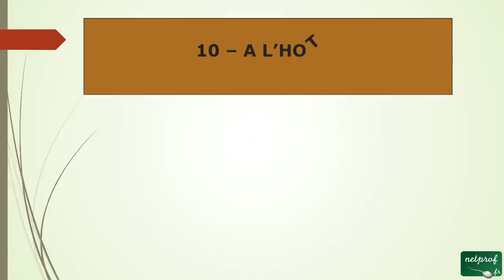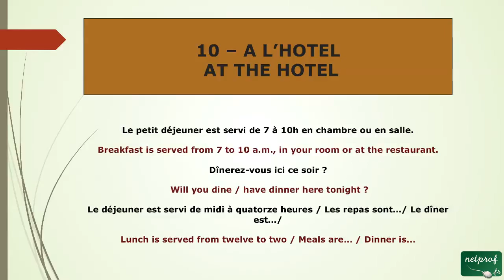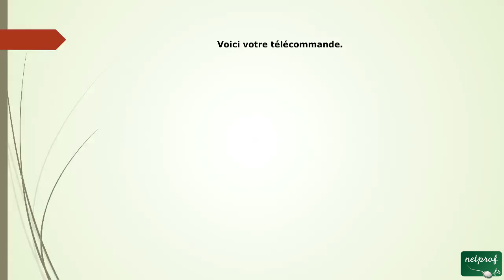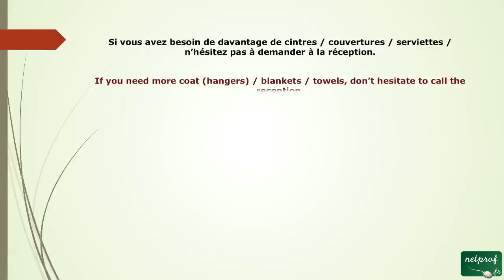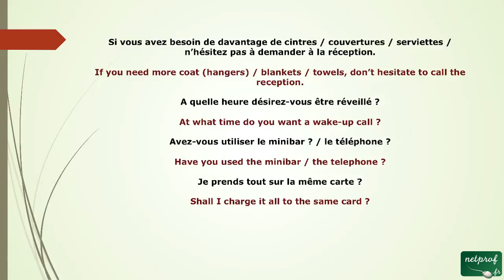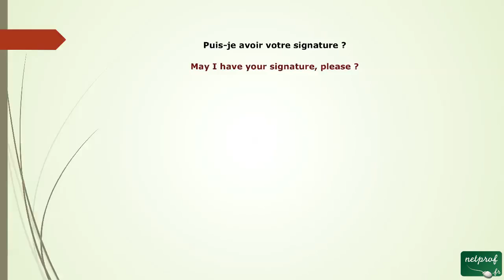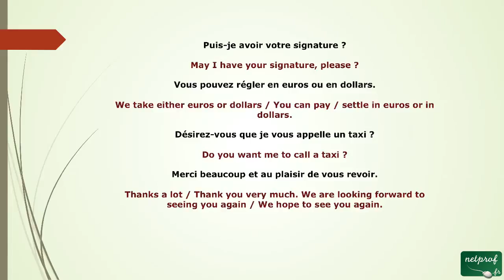51 - A l'hotel (anglais)